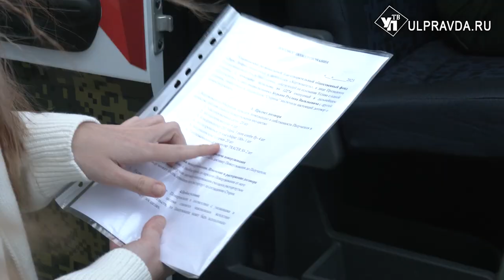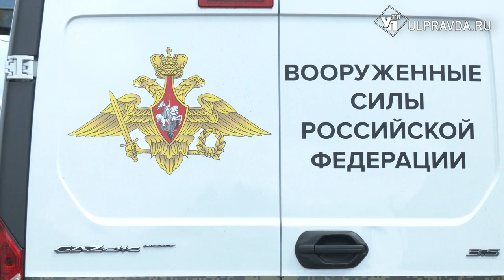С любовью из дома. Для бойцов батальона «Ульяновск» на СВО отправили посылки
Боевые средства, вооружение, рюкзаки с вещами первой необходимости предназначены для добровольческого именного батальона «Ульяновск». Гуманитарный груз собирали по заявкам военнослужащих. Жители Ульяновской области хотят поддержать земляков, солдат, которые сейчас находятся на передовой. Фуру с ценным грузом провожала и наша съемочная группа.